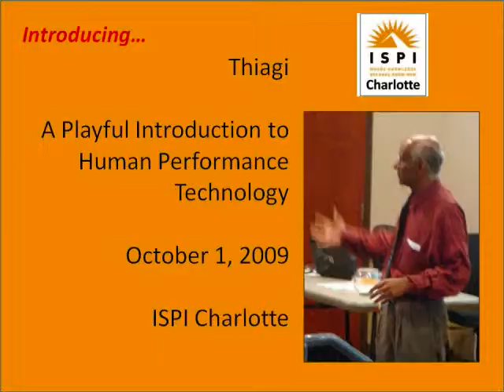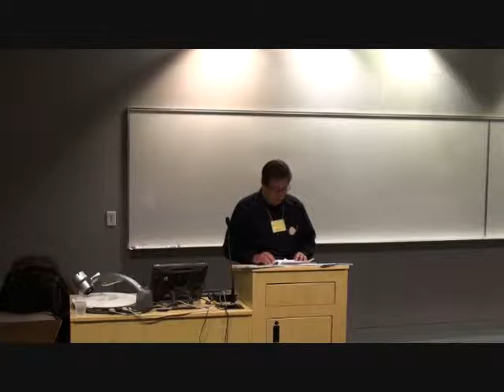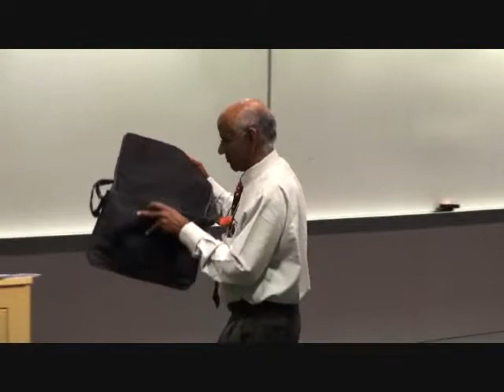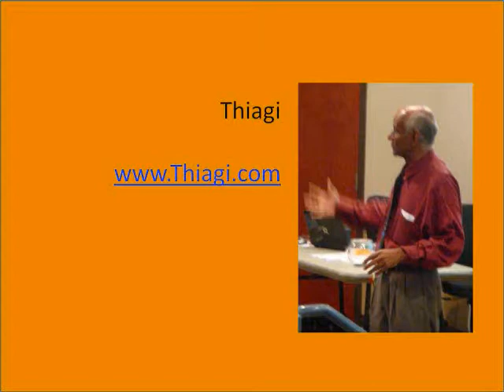ISPI Charlotte Thiagi 2009 10